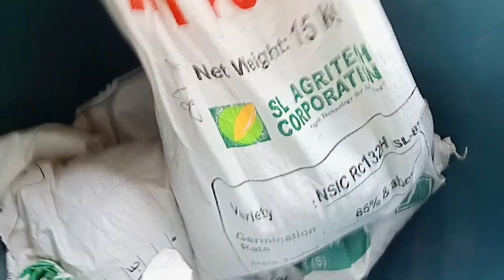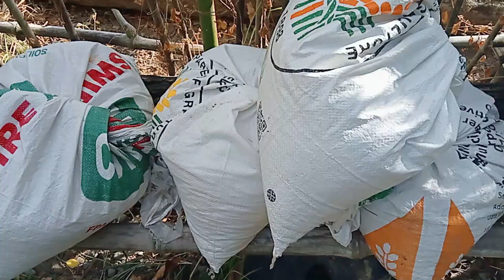PAGSASABOG PALAY BINHI, PALAY PUNLA BUHAY BARYO , BUHAY MAGSASAKA | PROVINCE LIFE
Ipinapakita ang paraan ng paggayak at pagsabog ng binhing palay, punlang palay sa bukid at ang buhay  baryo, buhay magsasaka, buhay bukid , province life. Buhay Baryo tv